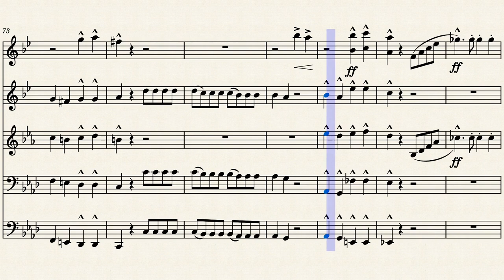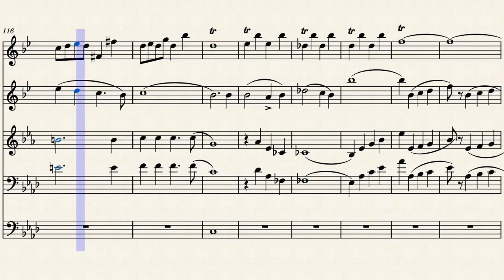Stars and Stripes forever brass quintet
The official national march song for our Nation and one of the most famous patriotic songs in the United States is the “Stars and Stripes Forever.” It was composed by John Philip Sousa in 1896. It is a rousing march that is performed at events such as Fourth of July celebrations and played by marching bands in parades.